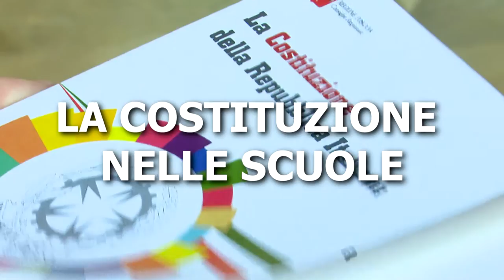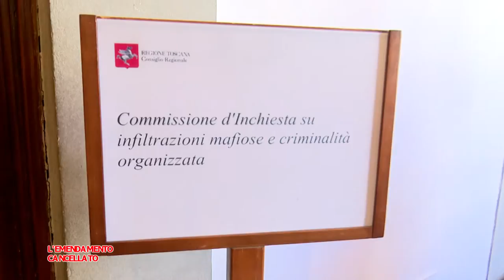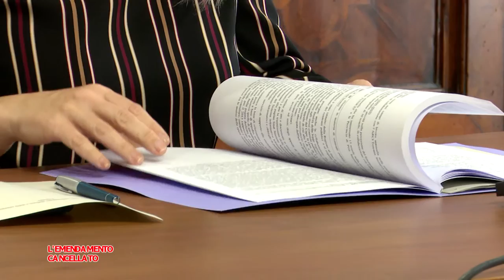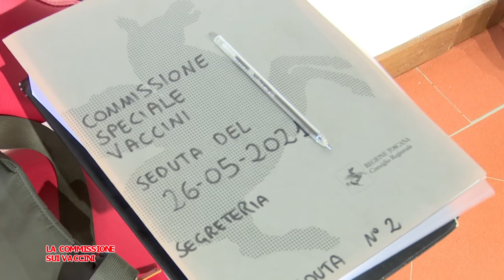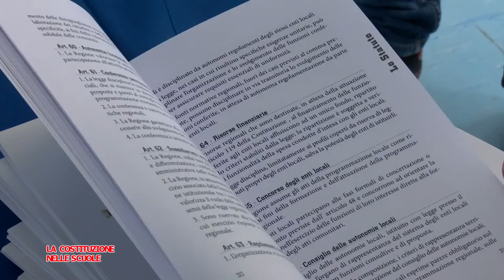Telegranducato - Regionando 28 maggio 2021